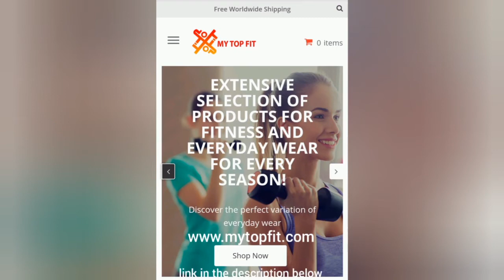Piano Acrylic Painting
Shop at my online stores (FREE worldwide shipping!):
Activewear from the gym to the street!